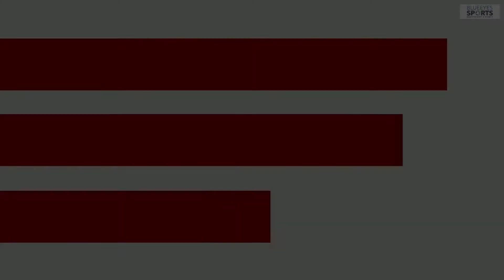Davi Martins (Highlights)